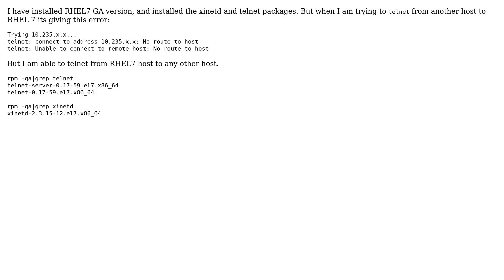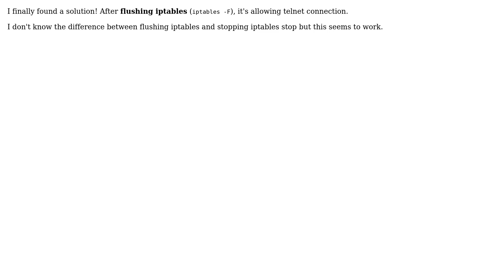Rhel7: telnet: no route to host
With thanks & praise to God, and with thanks to the many people who have made this project possible! | Content (except music & images) licensed under cc by-sa 3.0 | Music | Images & others | With thanks to user user1812956 user Stephen Kitt user jasonwryan and the Stack Exchange Network Trademarks are property of their respective owners. You are responsible for your own actions.